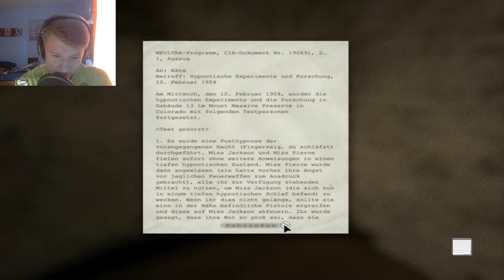Let´s Play Outlast #3 // Lauf! (German/Facecam/HD)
►Skype: thomas36043
►PSN: daevid360
►Wii U ID: bossplayer05
►Steam: Sherlock3601